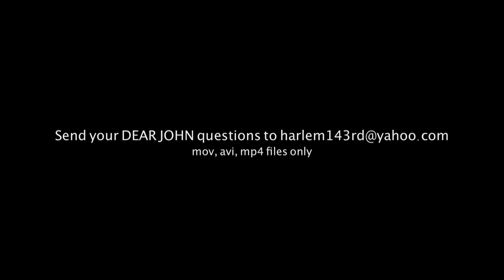Candice Patton Is My Girlfriend In My Mind (John O. Rant #69)